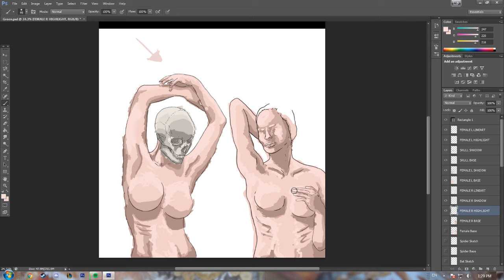Work in Progress